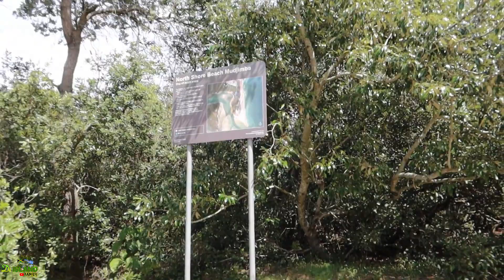First Day In The Sunshine Coast, Fishing For Food, Coolum Beach, Queensland Australia 🇦🇺